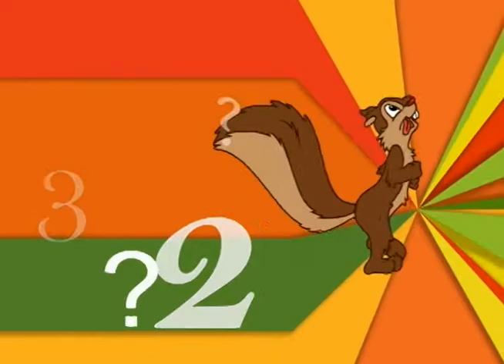ACTIVA TU ARDILLA 01 ENE 15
tema: EXPERIMENTOS